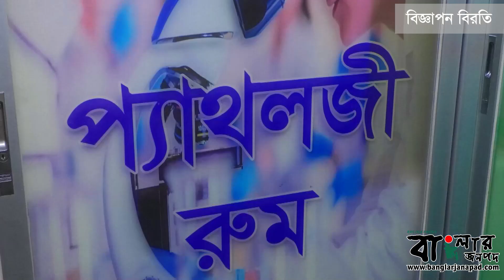‘যানজটমুক্ত শহর গড়তে নগরীতে ৫টি ফ্লাইওভার নির্মাণ ও সিটির আয়তন বাড়ানো হবে’ || বাংলার জনপদ